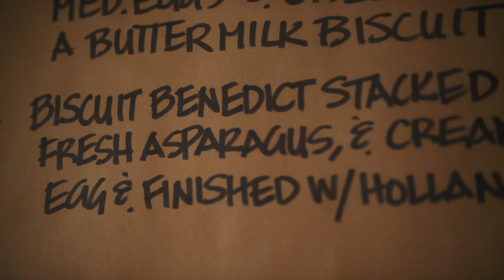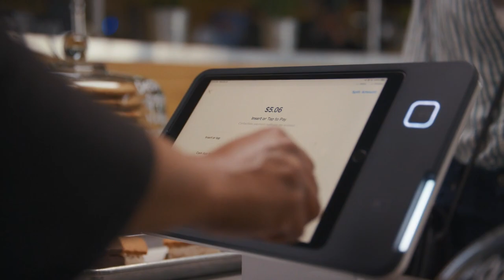How Se7en Bites Uses Technology To Evolve Like a Big Business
Chef/owner Trina Gregory-Propst serves southern food with a modern twist at Orlando-based Se7en Bites. Square has grown with its operations as the business has grown — helping Trina take on everything from payroll and online ordering to accessing small business loans.

Learn more about how Square has tools to connect every side of your business